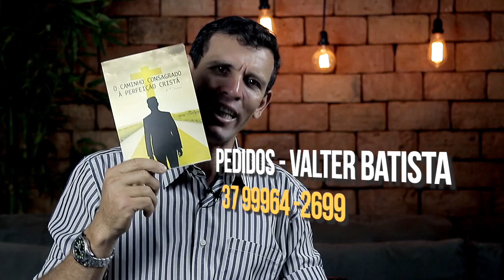156 - LANÇAMENTO EXCLUSIVO IAGE ! NÃO PERCA A OPORTUNIDADE